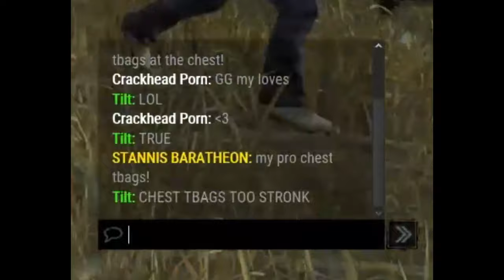THIS PERK BUILD MADE HER GIVE UP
THIS PERK BUILD MADE HER GIVE UP and just let us escape. My perk build for this match is Dead Hard, Iron Will, Unbreakable, Decisive Strike. No SWF this match, just randos. This Spirit did not have a good time after trying to chase me off of gens while i just kept looping her or making her swing at windows without vaulting them. Needless to say, it was pretty funny being this toxic.

This video was recorded live on Twitch.